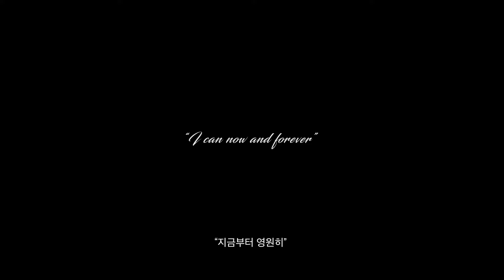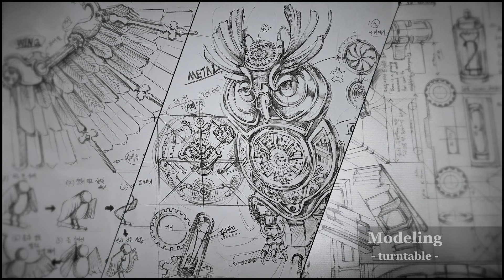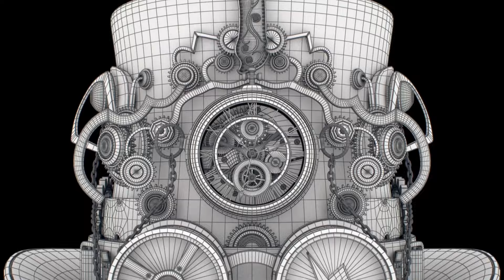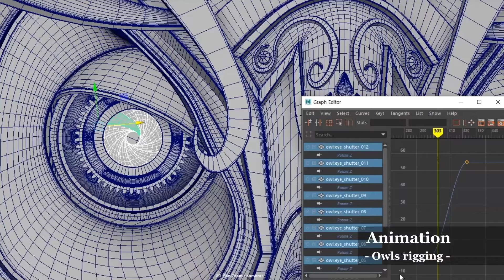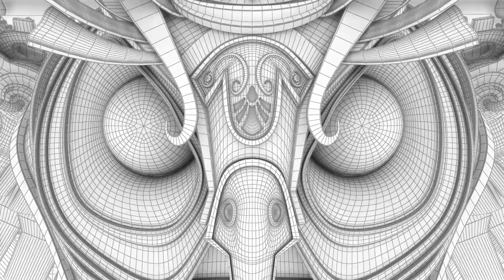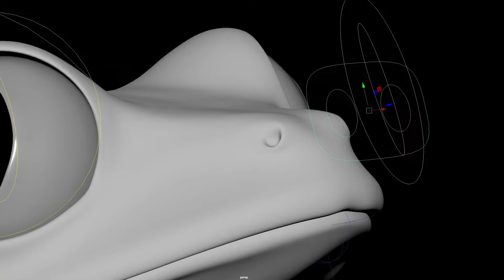마야학원 SF필름스쿨 마야 학원에서 만든 비전공자의 VFX작품(로봇부엉이, 개구리) [마야학원, vfx학원, cg학원, 랜더라이팅, 애니메이션학원, 마야포트폴리오,VFX포트폴리오]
2022 CHAOSGROUP Rendering Challenge SF필름스쿨 ▶️ 3년 연속 WINNER 수상

[ SFFILMSCHOOL 소개 ]